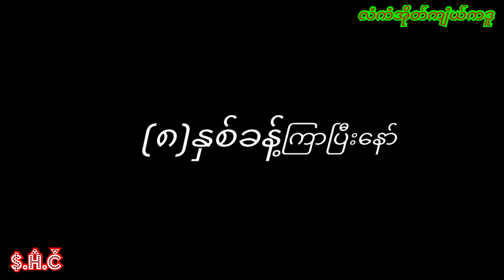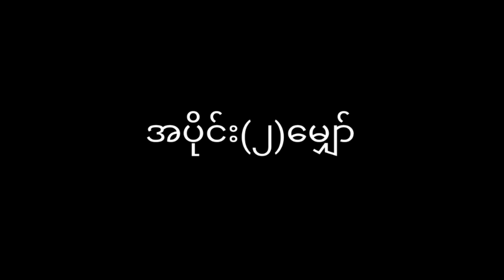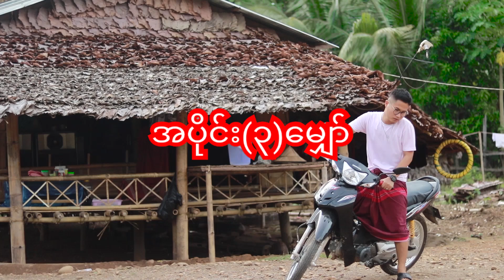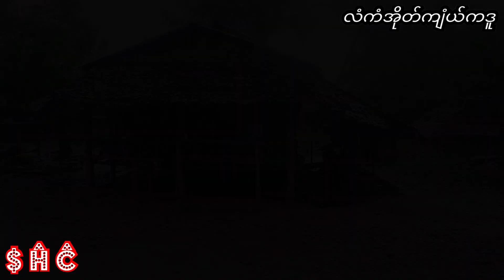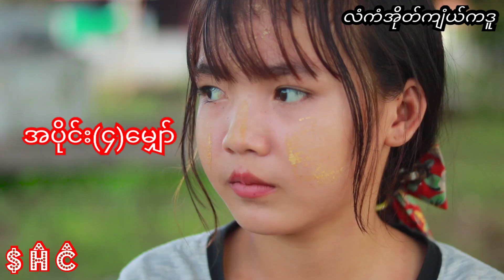Karen movie (လံကံအိုတ်ကျံယ်ဒူ)(စဆုံး)( Shee htoo Yar Zar and Phaw dar war )